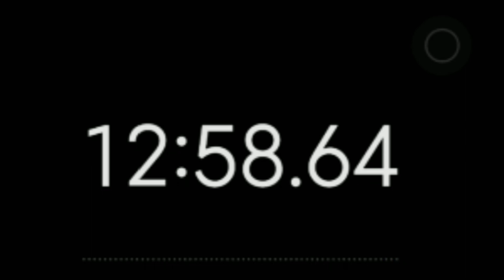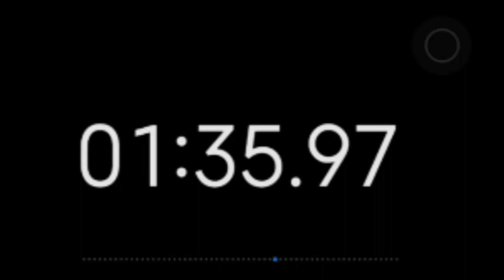36mins Countdown Flip Clock Timer / Simple Beeps 🫐 🔔|Qr RIDER |No music